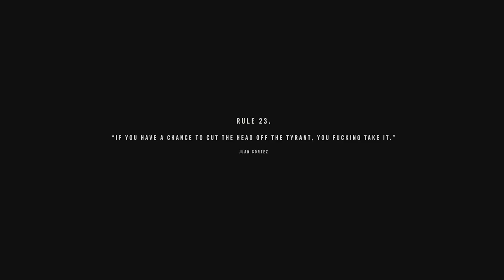CAUGHT CASTELLO'S SON LACKING?!? I'LL DO' EM DIRTY! [ FAR CRY 6 ] #9